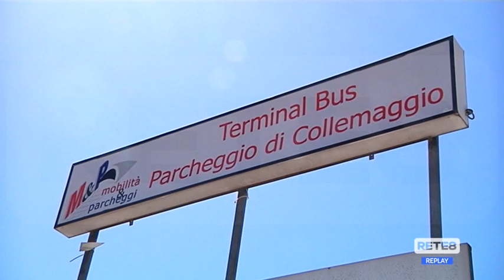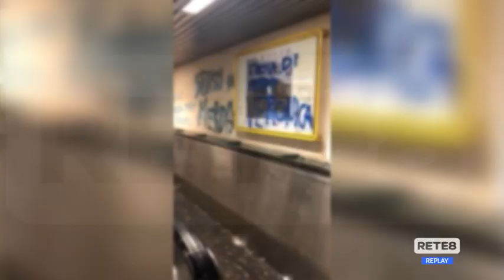L’Aquila - Vandali nel tunnel di Collemaggio: "Punire i responsabili"